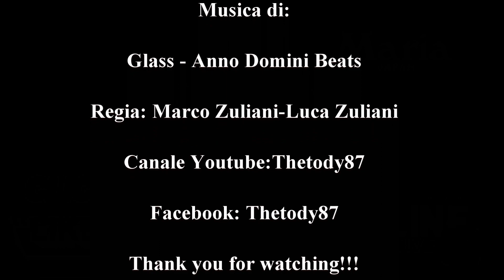SERRA A SPINNING - Un' ondata di Salti Popper Top Water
Bellissimo combattimento che ci ha fatto sudare fino all'ultimo, con magnifici salti fuori dall'acqua
Spinning al pesce serra gigante in top water con esca artificiale popper Maria Japan Duckdive F190. Cattura di un serra enorme a spinning pesca dalla barca in mare con attacco in diretta, combattimento con salti e acrobazie in aria! Thetody87 vi augura una Buona visione!

Catching big bluefish spinning attack fly fishing from shore. Very monster Bluefish spinning live strike top water lure popper! Thetody87 wishes you good viewing!

Rod - canna : Palms Sea Rapture srgs 76 ml.
Line - trecciato: Sunline Siglon pe x8 advance
Tohatsu